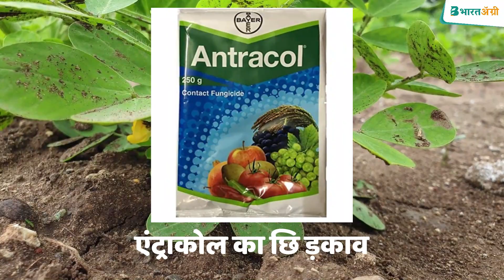एक स्प्रे से होगा मूंगफली में पत्ती धब्बा, टिक्का, पर्ण चित्ती रोग का खात्मा, Groundnut Rog ki Dawa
नमस्कार दोस्तों,

भारतॲग्री यूट्यूब चैनल में आपका स्वागत है।

🪱 सफेद लट विकास के सभी चरणों में पौधों पर हमला करते हैं। 🕸️ वे जड़ खाते हैं और मूंगफली की फली को नुकसान पहुंचाते हैं। 🌱 सफेद लट मुख्य रूप से जड़ों और परिधीय जड़ों को खाते हैं 🍂जिससे जड़ों की वृद्धि रुक जाती है। ▶️ आज की वीडियो में हम जानेंगे एक स्प्रे के छिड़काव से कैसे मिलेगा सभी बीमारियों से छुटकारा।

🟣कौन-सा स्प्रे है कारगर
🔴कैसे करे नियंत्रण
🟢लागत

इसके अतिरिक्त यदि आप कृषि संबंधित अन्य जानकारी प्राप्त करना चाहते हैं, तो 📱 भारतॲग्री ऐप डाउनलोड करें और मिनटों में कृषि संबंधित सलाह प्राप्त करें।